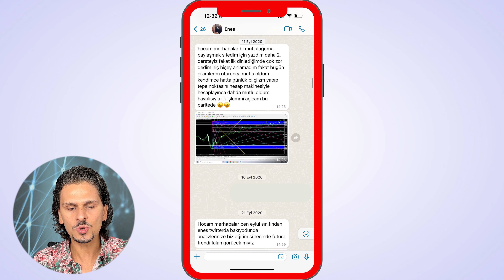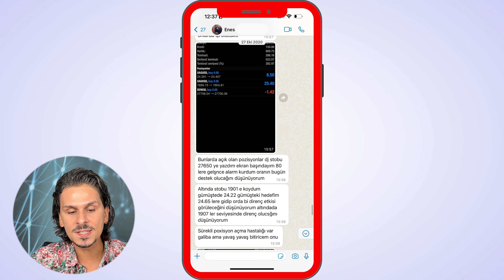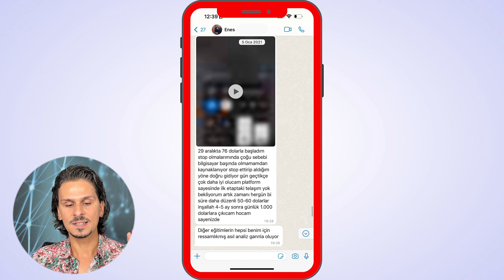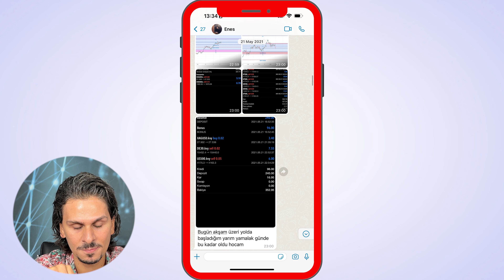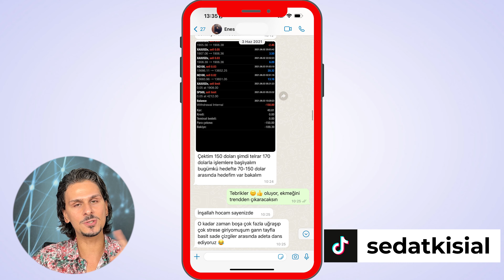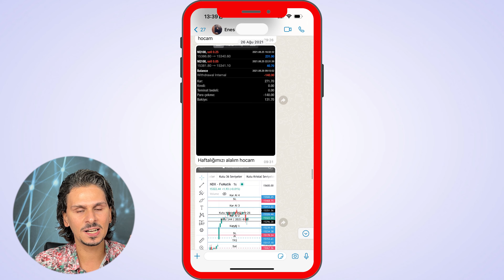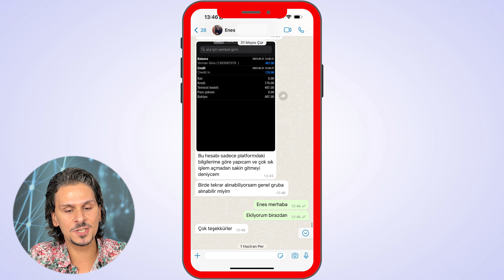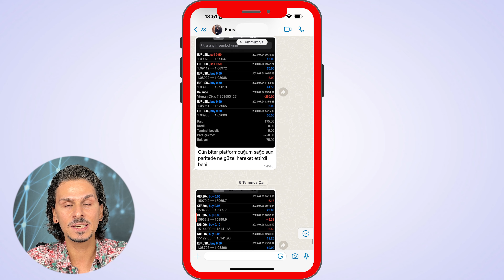FOREX DE 1 HAFTADA 1200 DOLAR PARA KAZANMA - Gann Eğitimi ile Trader İşlemleri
Forex de sadece 1 haftada 1200 dolar kar çekimi yapan Enes'in başarısızlıklarla başlayan yolculuğu nasıl başarıya doğru ilerledi ? Gann Eğitimi sonrasında Platformu nasıl kullandı ? Gann Tayfı işlemleri ve vazgeçemediği hataları nelerdi ? Forex trader kimliği nedir ?